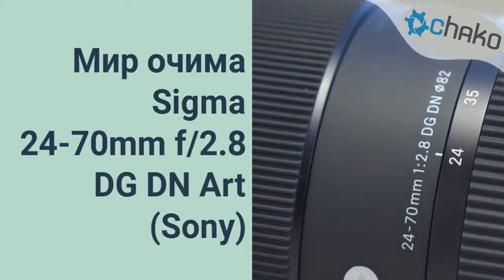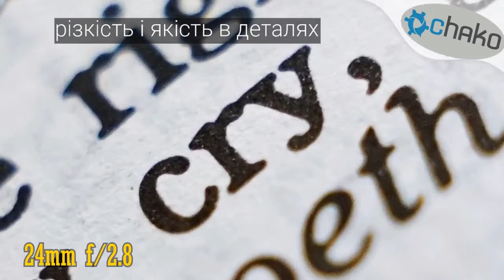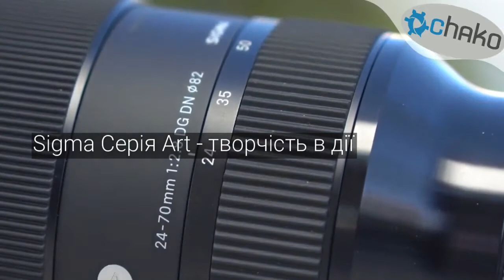Погляд на світ через Sigma 24-70mm f/2.8 DG DN Art (Sony)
Sigma 24-70mm f / 2.8 DG DN Art (Sony) - універсальний об'єктив, хороший варіант заміни кітового об'єктиву з аналогічним фокусною відстанню. Весільні фотографи люблять цю модель, оскільки технічні показники на висоті, при цьому використовувати об'єктив можна і з кропнутими APC-S і з повнокадровими камерами.

Об'єктив, оптимізований навіть для 50 мегапіксельних камер, так як має роздільну здатність високого рівня!

Sigma 24-70mm f2.8 DG DN Art (Sony) ідеальний в якості штатного об'єктива для повного кадру, відмінно впорається зі зйомкою природних ландшафтів, натюрмортів, пейзажів, портретної зйомки і, це вже як бонус, на таке скло можна знімати відмінне відео.

Музика до відео: Carbon Based Lifeforms - 780 Days